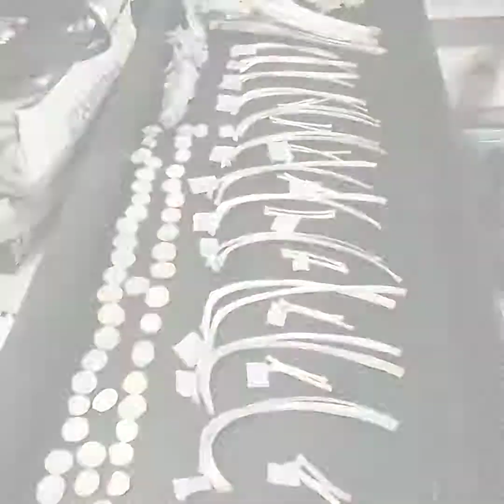Sharklife Internship - March 2019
In this video i created, there are some things we did (the interns) and saw on the internship by Sharklife (Conservation Organization) in Sodwana Bay in South Africa.

So many things we learned about the sharks and shark conservation and so many extremely beautiful marine animals which in one video you can't see them and feel the lifetime adventure we had as freediving with sharks.

The best thing you can do is to participate by yourself in Sharklife internship.